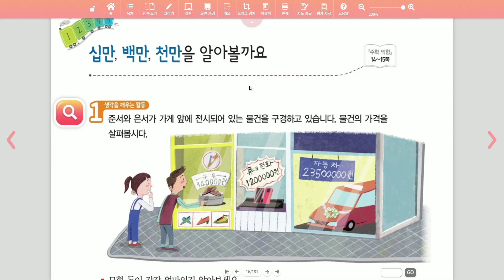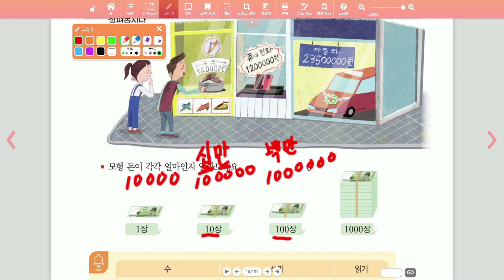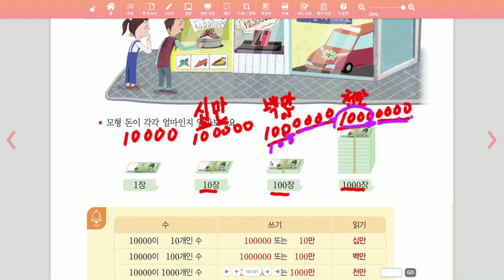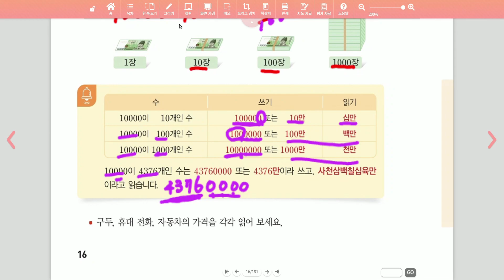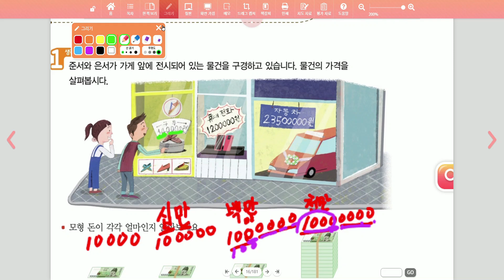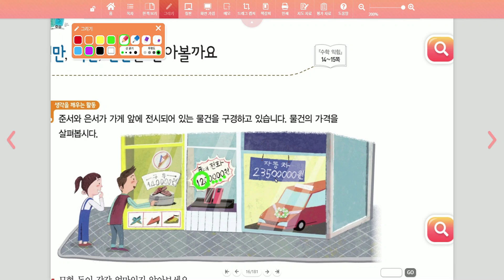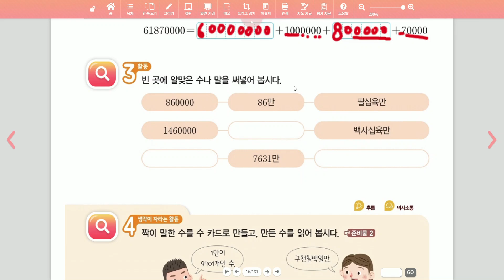4학년 1학기 수학 1-4차시 십만,백만,천만을 알아볼까요.(아이스크림)